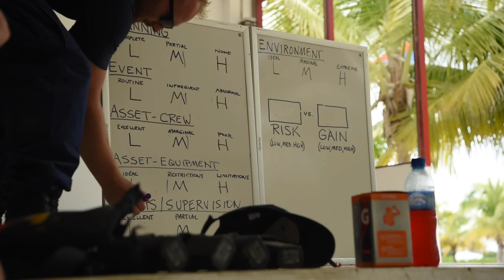Mock Boardings Training Tradewinds 2022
Members of the U.S. Coast Guard work with Caribbean partner nations on boarding procedures and scenarios during Tradewinds 2022 in Belize City, Belize, on May 12, 2022. Tradewinds 2022 focuses on foreign military interaction, maritime interdiction, ground security, and field training exercises supporting SOUTHCOM's Campaign Plan. (U.S. Coast Guard Video by Petty Officer 3rd Class Ryan L. Noel)

BELIZE CITY, BELIZE
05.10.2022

Film Credits: Video by Petty Officer 3rd Class Ryan Noel